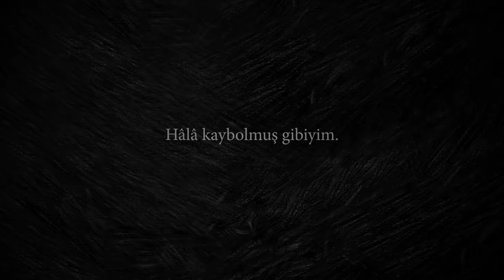Parantez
Dünyaca ünlü Angoulême Uluslararası Çizgi Roman Festivali'nden ödülle dönen "Parantez", yirmili yaşlarının başındaki bir genç kızın yaşadığı hastalıkla mücadelesini, iniş çıkışlarını, belleğin ve hatırlamanın önemini anlatıyor.